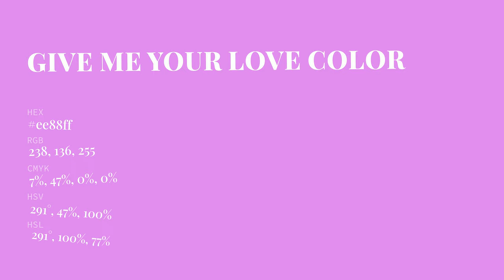Give Me Your Love color ee88ff hex Cool Violet color ee88ff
What color is Give Me Your Love ? ee88ff hex, Cool Violet color ee88ff

Hex ee88ff Color Code is also known as Give Me Your Love color

Hex ee88ff Color code in RGB color code model is created after adding 93.33% red color, 53.33% green color and 100% blue color.
Hex ee88ff Color code in CMYK color (process color) code model is generated after subtraction of 07% cyan, 47% magenta, 0% yellow, 0% black.